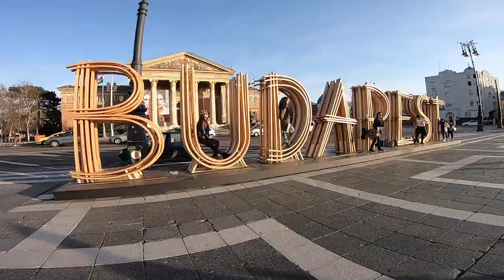BUDAPEST 2018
WATCH IN 1080p!

Music is not mine!
Track: Be Free With Me
Artist: Albin Lewin feat. Fredrik Jean Venard